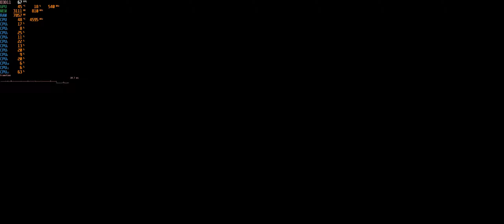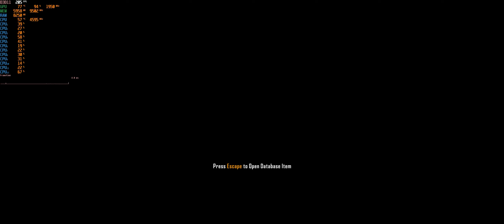Crysis 3 Remastered PC RTX 3080 Ti MSI Gaming X Trio | i7 8700K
PC Spec

GPU: MSI RTX 3080 Ti Gaming X Trio 12GB
Board: ROG STRIX Z370-F GAMING
CPU: Intel i7 8700k stock
MEM: 16GB 3200mhz Gskill Trident Z RGB
HDD:System SSD 840 Evo samsung, HDD Sata2 750GB WD Game Runing
Drive Wheel: Logitech G920 Driving Force Xbox One/PC
MOUSE: Razer Deathadder Elite
Keyboard: Microsoft
MIC: Microfone Krom Kimu Pro
WEB: Webcam C270 HD LOGITECH
Headset: Ozone Rage St Blue
Recording: ShadowPlay Nvidia